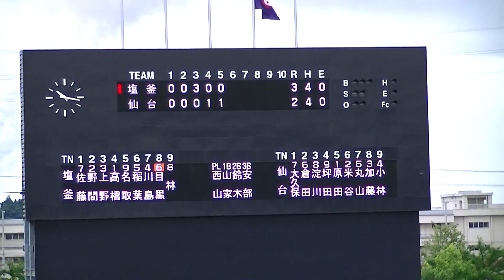令和元年 ７/１６ 塩釜＆仙台｛５回｝第１０１回全国高校野球選手権宮城大会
会場：石巻市民球場